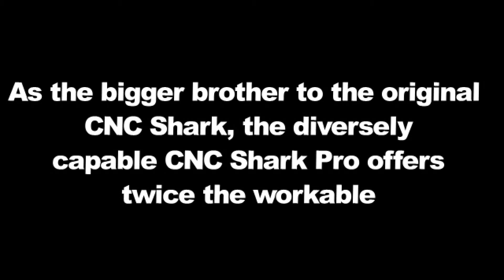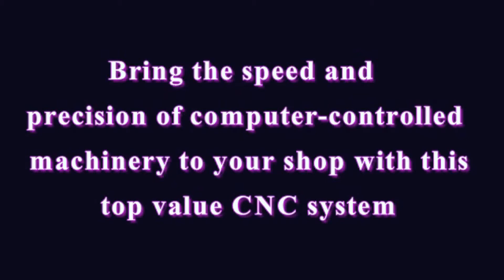joepy tampus shark attack 2011